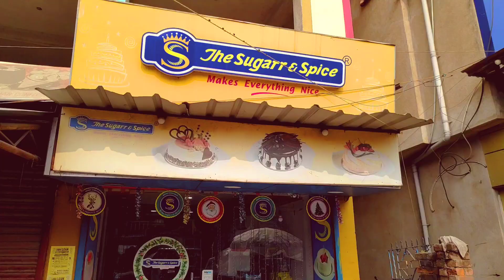Chicken pattis Junk food in India || Mio Amore vs The Sugar and Spice || Bong Lajuk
Unhealthy food Notice:

Eating junk food on a regular basis can lead to an increased risk of obesity and chronic diseases like cardiovascular disease, type 2 diabetes, non-alcoholic fatty liver disease and some cancers. We know Australian's eat too much junk food.

Did you like the video? Then give me a big thumbs up and do share your opinion in the comments section.
Video created by : BISWAJIT PAUL